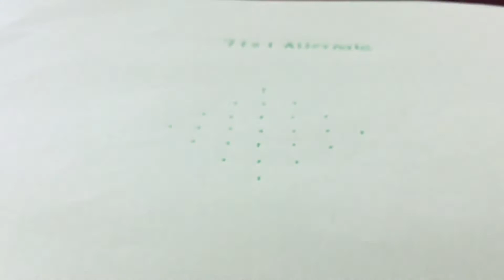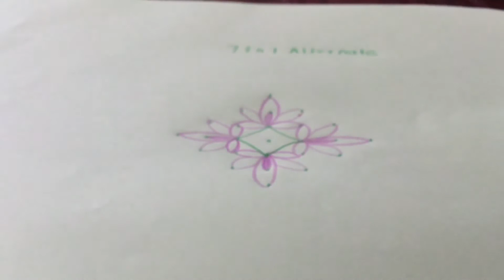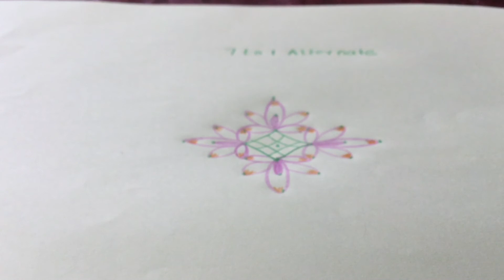Friday muggulu for beginners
Easy Friday muggulu for beginners